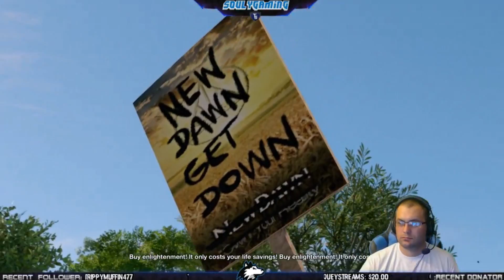Watch_Dogs 2 - Episode 7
Souly playing through Watch_Dogs 2, Episode 7. Recorded while streaming on Live on Twitch.tv.